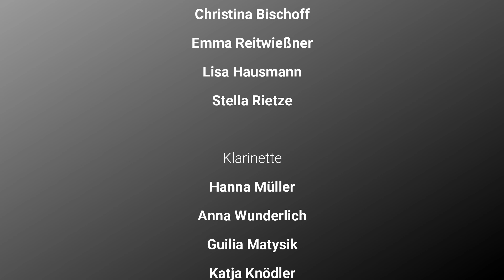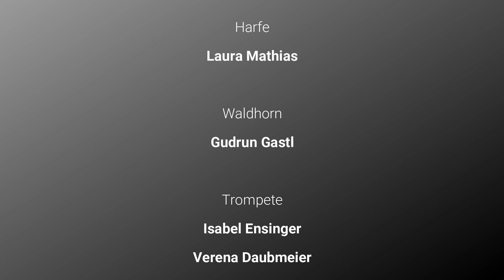Maria-Ward-Schule Neuburg - Speechless (Robin Schulz feat. Erika Sirola)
Auch im zweiten Lockdown durften wir an der Schule leider nicht mehr musizieren. Deshalb starteten Schülerinnen, Schüler und Lehrkräfte ein digitales Musikprojekt, das zeigt: Auch Corona kann die Musikalität an unserer Schule nicht aufhalten! :-)